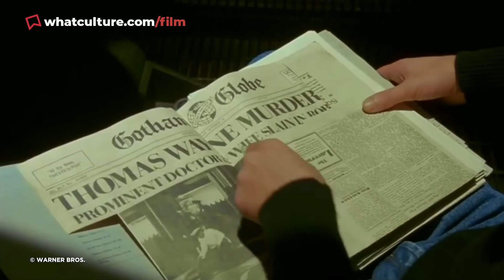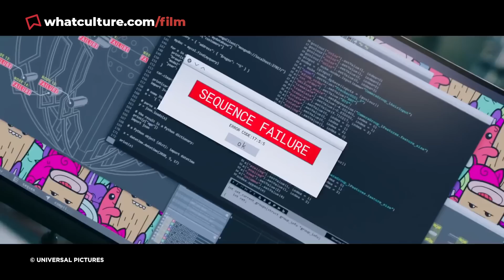10 Movie Characters They Couldn't Stop Killing Off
Professor X has now died FOUR times in movies.